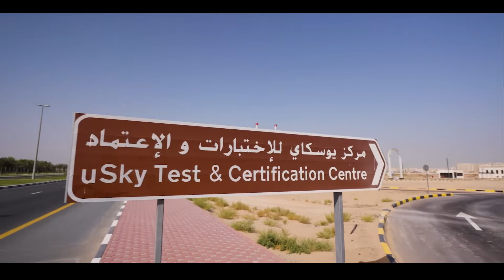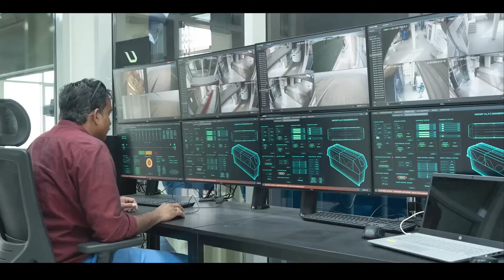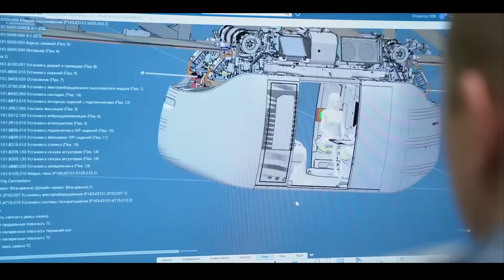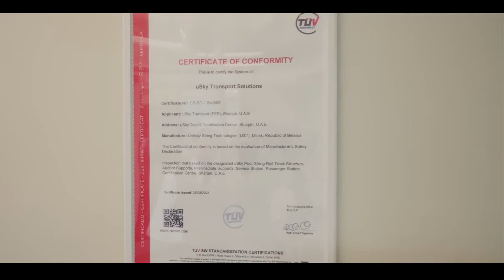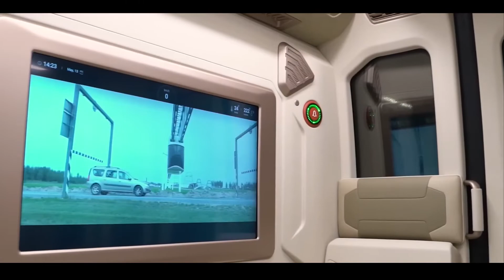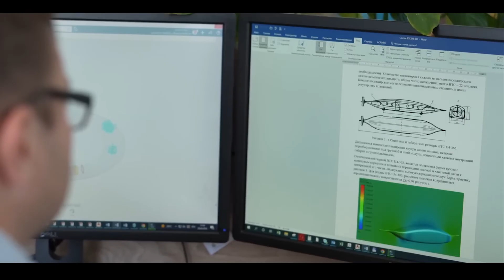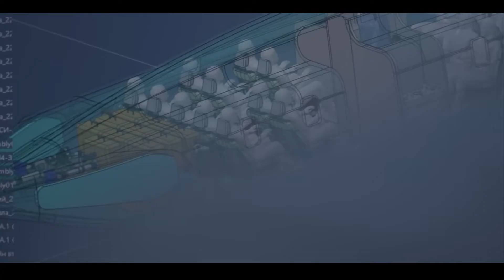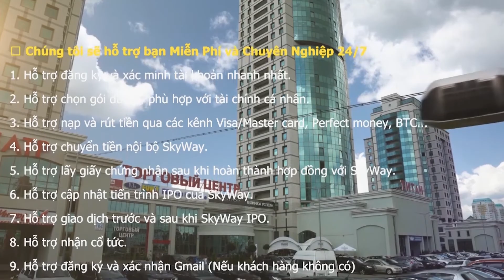✅Giao thông đô thị mới Anatoly Yunitskiy về việc thực hiện các dự án ở UAE và Belarus | Tiếng Việt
Các đối tác thân mến, chúng tôi mang đến cho các bạn một video phỏng vấn  về người tạo ra phương tiện vận tải chuỗi về chủ đề mà tất cả các nhà đầu tư của Hệ thống RSW quan tâm nhất - về việc thực hiện các dự án ở UAE và Belarus. Vào cuối năm ngoái , giai đoạn đầu tiên của việc thực hiện dự án giao thông đô thị mới đã được giới thiệu với giới truyền thông và công chúng quốc tế tại trung tâm thử nghiệm và trình diễn của dự án ở Sharjah (UAE). Sau đó, nhà thiết kế chung đã trình bày một tổ hợp cơ sở hạ tầng và vận tải dạng chuỗi trong một thiết kế nhiệt đới, đồng thời công bố các giai đoạn xây dựng tiếp theo của nó.

Trong một cuộc phỏng vấn mới, tác giả của công nghệ nói về những gì công ty đã làm trong thời gian này, công việc đang tiến triển như thế nào tại trung tâm thử nghiệm và trình diễn ở Các Tiểu vương quốc Ả Rập Thống nhất và ở Belarus.